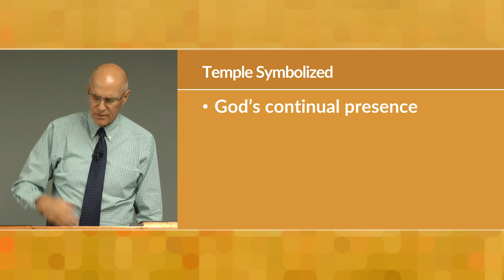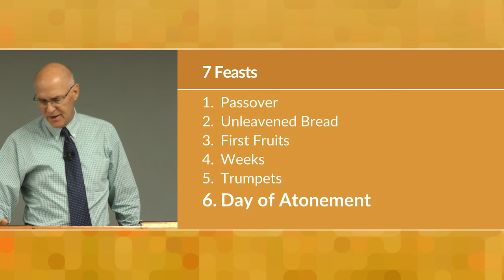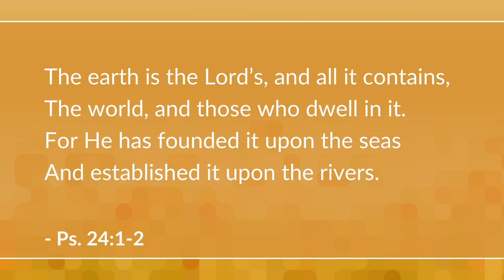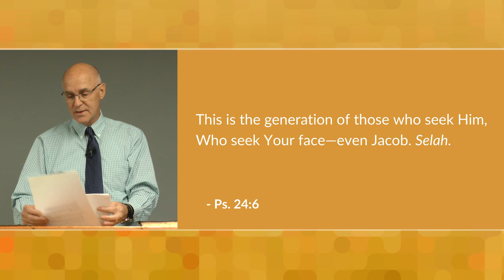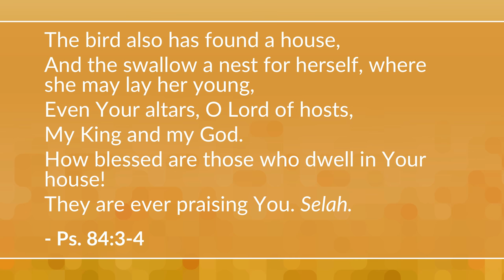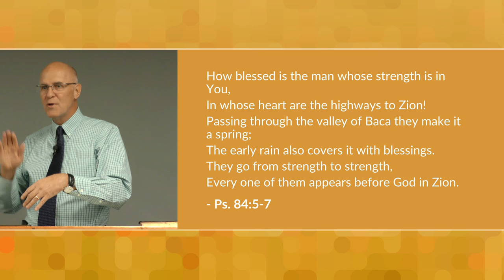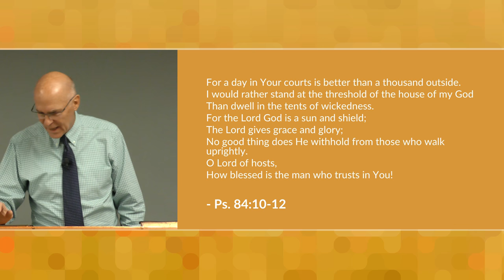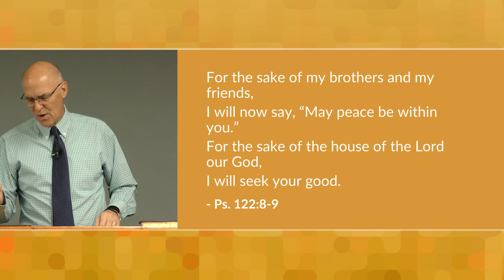Worship Psalms – Mike Mazzalongo | BibleTalk.tv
These beautiful and uplifting psalms describe the feelings of awe and joy experienced by those who traveled to the temple in Jerusalem in order to worship God and marvel at the city and temple at the heart of the Jewish religion.